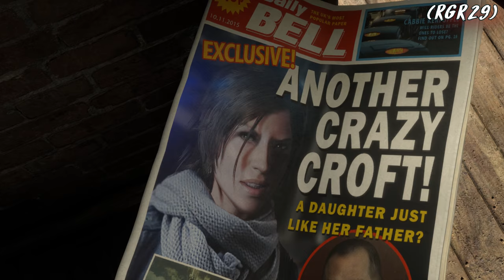Rise of the Tomb Raider Gameplay Walkthrough Part 1 - Tomb Raider PC 4K 60FPS (No Commentary)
Rise of the Tomb Raider Walkthrough Part 1 | Rise of the Tomb Raider Gameplay PC | Rise of the Tomb Raider Playthrough | 4K 60fps PC Ultra Graphics | This Rise of the Tomb Raider series will include the full story from beginning to end.

Rise of the Tomb Raider is a 2015 action-adventure video game developed by Crystal Dynamics and published by Microsoft Studios and Square Enix's European subsidiary.